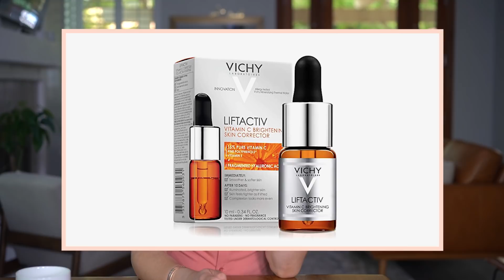Cómo Armar Una Rutina De Skincare Básica Pero Buena Por Menos de $100 | Yasmany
Esta rutina la arme de tal forma que funcione para todo tipo de piel!
A si que si eres nueva o nuevo  en esto del skincare, pues puedes empezar por aquí!

///PRODUCTOS MENCIONADOS///
+Tónico de Niacinamida
+Ácido Hialuronico
+Vitamina C
+Crema Hidratante
+Bloqueador Solar